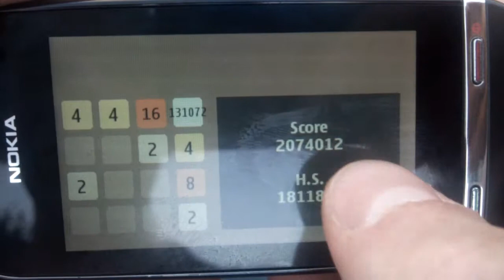2048 from Edgar in Erevan(kaskad)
2048 game( igra) its a new record (novi record)